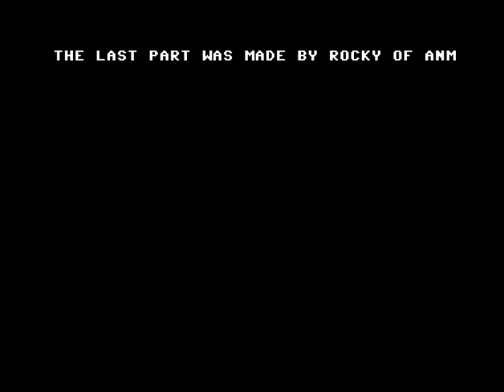C64 One File Demo: Lazy Pigs by Abnormal! 1988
Airwolf/F4CG!